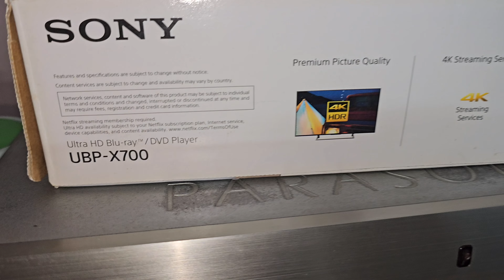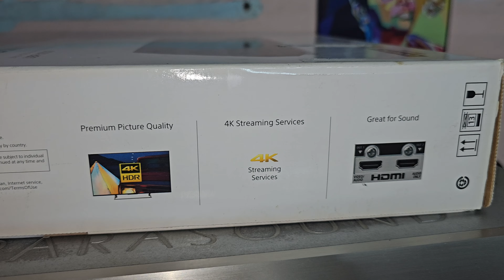Sony bluray player, Zidoo media player, Denon 9.2 av receiver made in japan